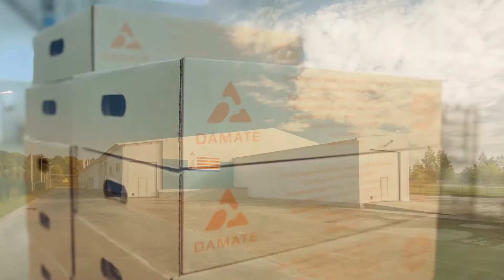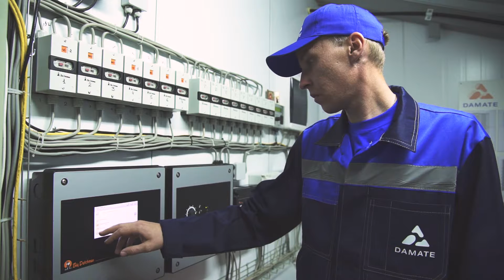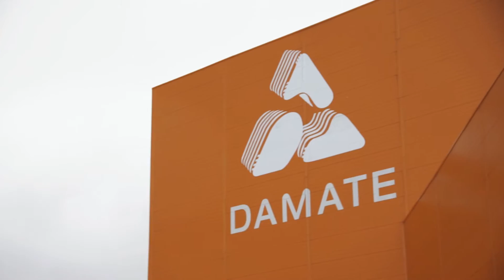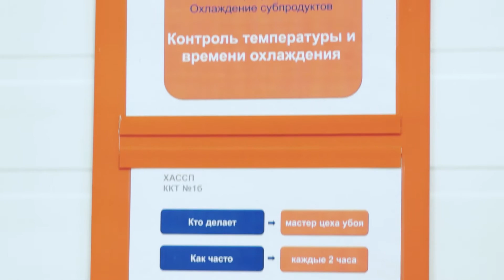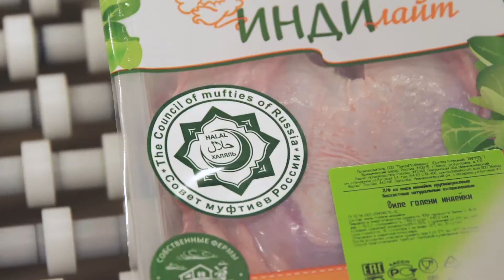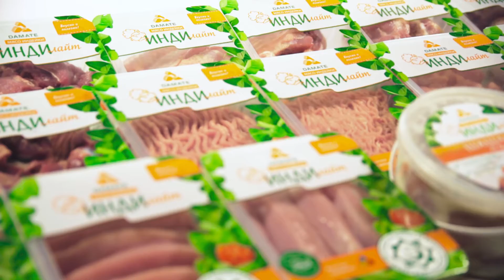Производство индейки Халяль